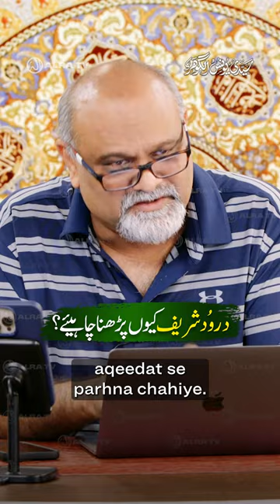Darood Sharif Kiyon Parhna Chahiye?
Darood Sharif Kiyon Parhna Chahiye? by @younusalgohar

ALRA TV • LIVE 28/12/2022